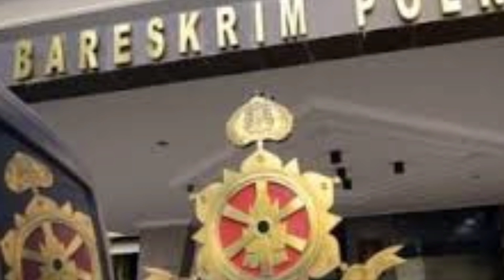BlKlN HEB0H, Terny4t4 S4ksi "WK" Di Dug4 P3l4kuny4, Kini Menghil4ng.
Terny4t4 S4ksi "WK" Di Dug4 P3l4kuny4.